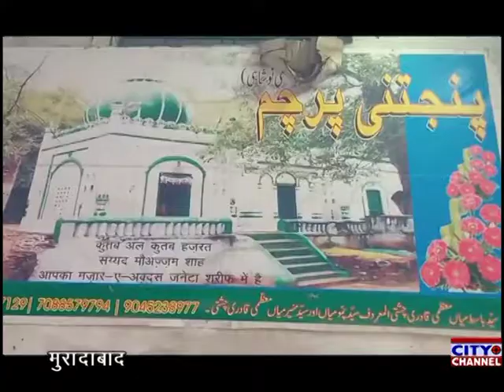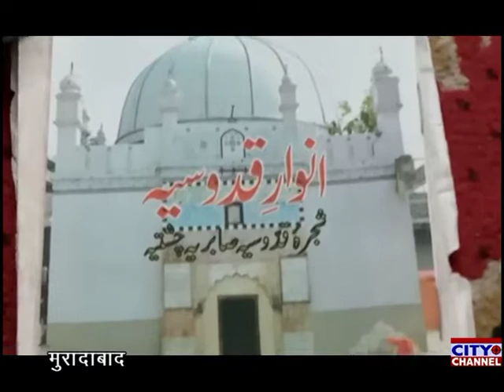पंजतनी परचम मोअज्जमी नौशाही का जनेठा शरीफ में किया गया इस्तकबाल, सालाना उर्स 20 से